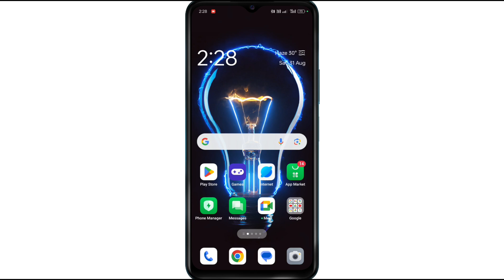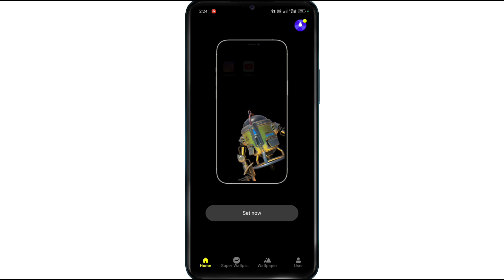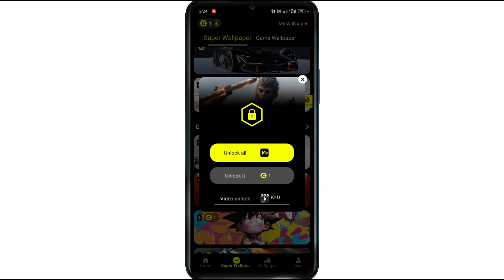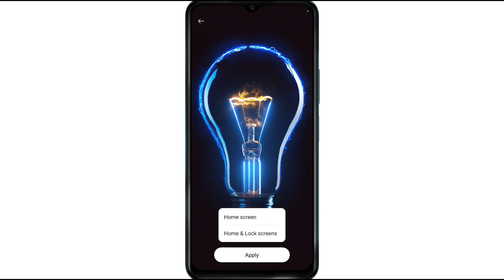pika super wallpaper kaise lagaye | pika super wallpaper lock screen kaise lagaye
🔴( AF Tech Yc )

Dosto (Af Tech Yc) YouTube channel me aap sabhi ka swagat hai dosto aaj ke video me batane wala hu ki pika super wallpaper kaise lagaye | pika super wallpaper lock screen kaise lagaye

🔴Cover topic:-

pika super wallpaper set kaise kare
how to set pika super wallpaper on lock screen
pika super wallpaper lock screen problem
Pika super wallpaper

🔴Content Us:-

(Af Tech Yc)
Channel Owner
My Name:- Mohd Arif
My Home:- Uttar Pradesh
Live:- Mumbai